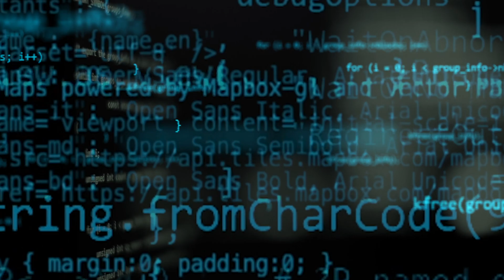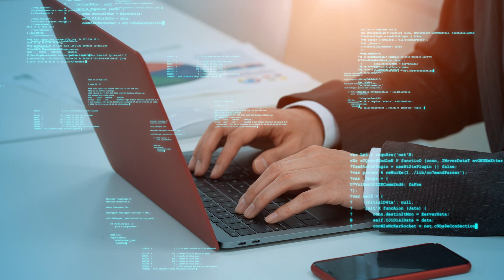Making developers' lives better with Aiven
What is the story behind Aiven?

Oskari Saarenmaa (Co-Founder & CEO) and Soumya Bijjal (Director of Product Management), talk about the journey of Aiven and the bright future that lies ahead in the open source industry.

You will also hear how Aiven takes the pain away from running cloud data infrastructure and enables customers to drive business results from open source. With Aiven, developers can focus on what they love best: creating applications. No more maintenance headaches!

ABOUT AIVEN
We help organizations fuel the continuous innovation needed to create awesome, data-intensive applications by using the leading open source technologies. After building expertise managing mission-critical data infrastructure for companies like F-Secure and Nokia, Aiven’s founders noticed that cloud adoption was increasing but infrastructure solutions were either proprietary or difficult to translate into business results.

They decided to strike out on their own to build a true, open source data cloud that allowed organizations to harness leading open source technology to build the modern infrastructure necessary to grow from prototyping to world-wide scale at greater and greater velocities.